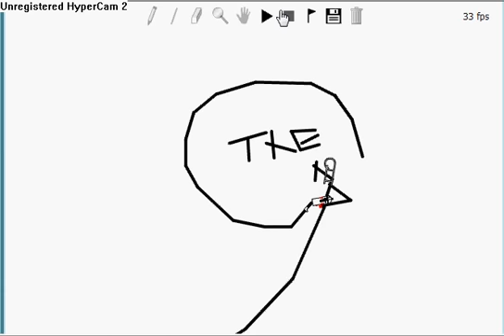another another line rider